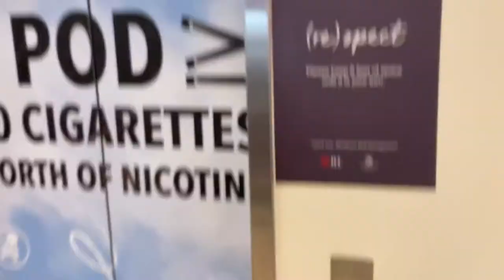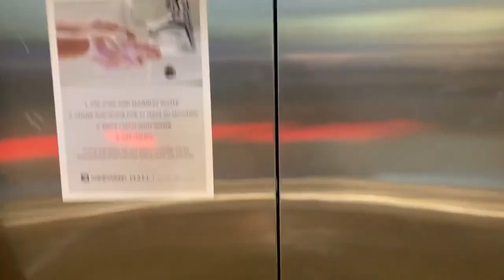Elevator at Windward Mall